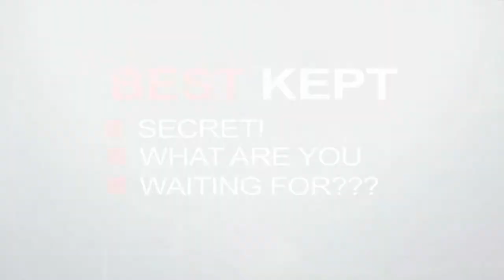DC Video Creations 2016